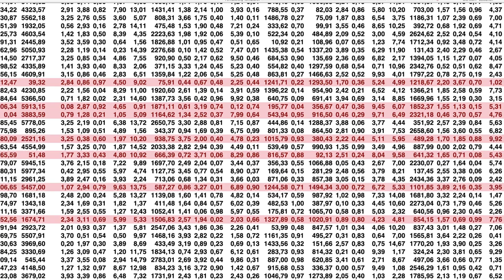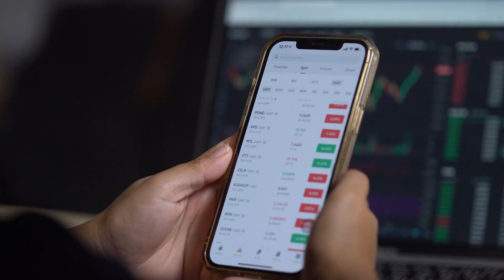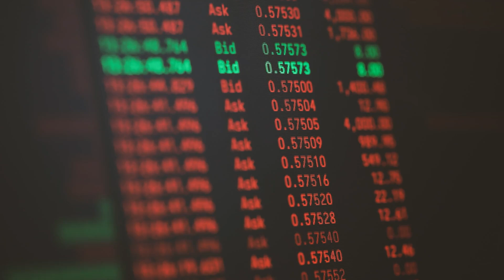XRP Price Prediction: Why XRP Price Prediction Could Drop to $0.560463! Key Insights for 2024!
Machine learning and artificial intelligence are transforming crypto trading strategies, with a focus on XRP price predictions. Recent analysis suggests a potential drop to $0.560463, following market trends showing a decline in XRP's price. Currently at $0.57168, down 6.63% in the past 24 hours and 4.48% over the week, the momentum from July's 35% surge is unsustainable. Factors like on-chain activities, large whale transactions, and network growth influenced this surge. Market pressures and selling across altcoins have led to a forecasted decline to $0.560463 by month's end. Key indicators like MACD, RSI, and BB are crucial for traders analyzing price movements. $0.560463 presents potential buying opportunities, while monitoring a breakout from the symmetrical triangle is essential for long-term strategies. Market experts are divided on XRP's future, with differing opinions on price action outcomes. Engaging with the crypto community and staying informed on discussions and forecasts is vital for navigating market complexities. Profit from AI insights and data-driven perspectives to craft informed trading strategies for XRP and other altcoins. Keep updated with crypto analyses to influence your trading decisions and stay ahead of market trends.